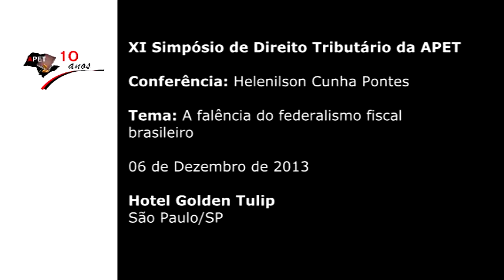XI Simpósio de Direito Tributário da APET - Helenilson Cunha Pontes - Parte 10 - Marcelo Magalhães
TEMA: A FALÊNCIA DO FEDERALISMO FISCAL BRASILEIRO
Conferência: Helenilson Cunha Pontes
Dia 06 de Dezembro 2013